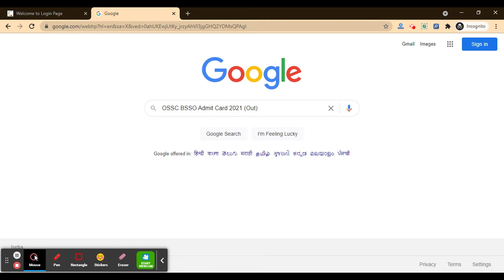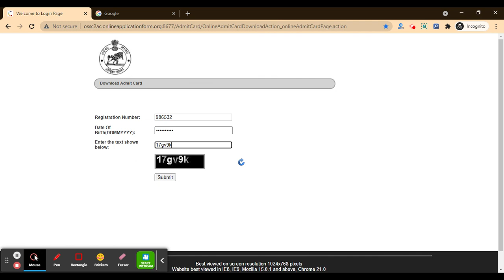OSSC BSSO 2021 Admit Card (Released) – Block Social Security Officer Hall Ticket Here